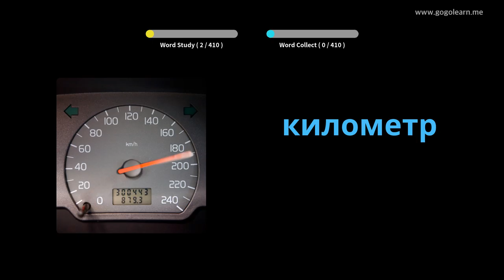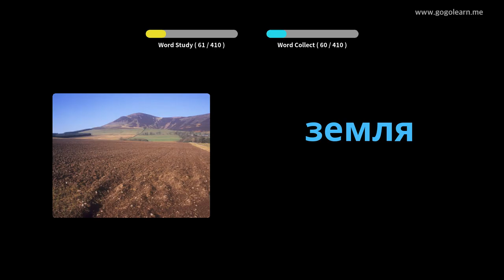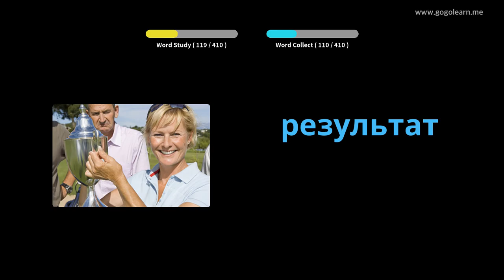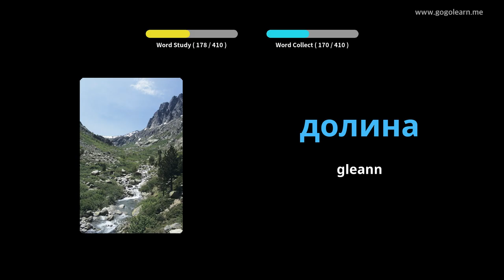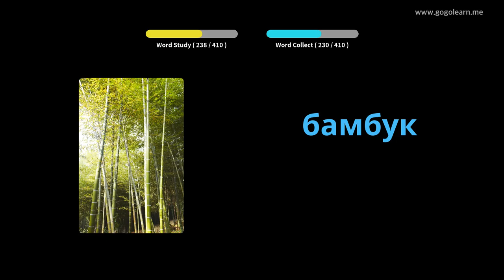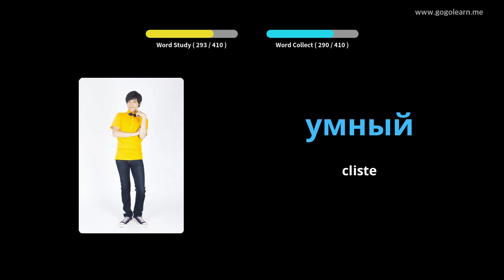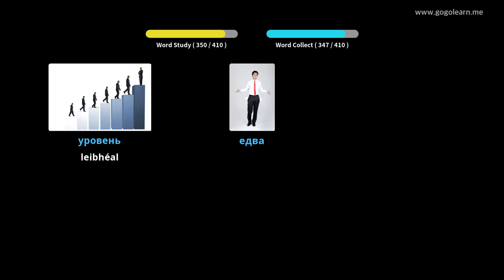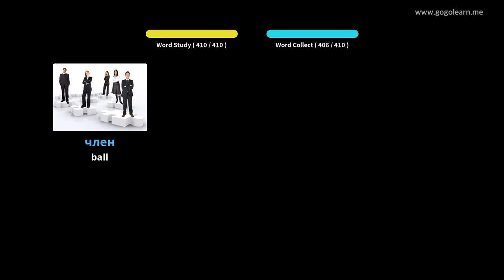Meánscoil Stór Focal na Rúise 2 | Golearn